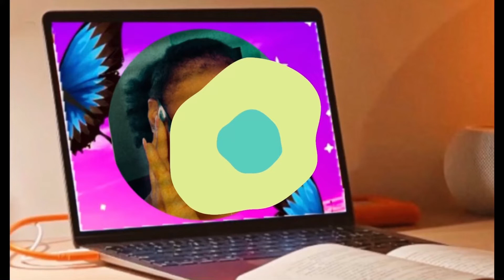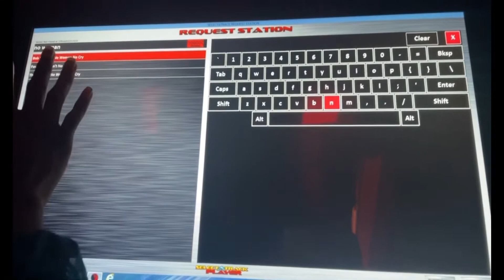Lagos living #1/karaoke night with friends / bake with me.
Hello guys, so here is my first lagos living vlog
I had the best karaoke night with friends also
*peace love and Hello guys, so here is my first ever vlog
I had the best karaoke night with friends